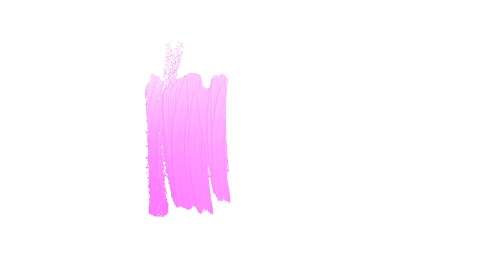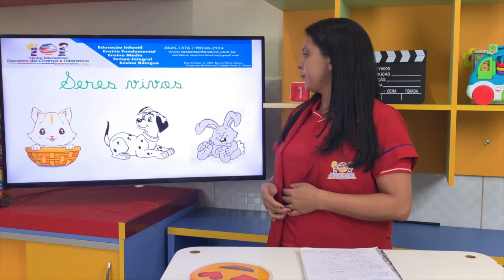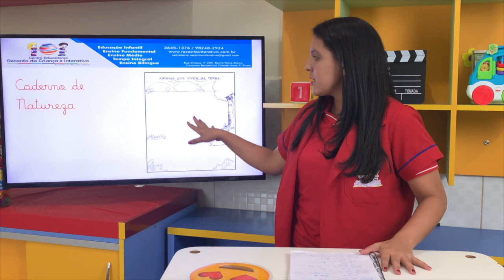Recanto da Criança | Pré- II A/C | Natureza - Seres Vivos e Não Vivos (16/06)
(16/06) Natureza - Seres Vivos e Não Vivos - Prof. Dayana e Ocimara.